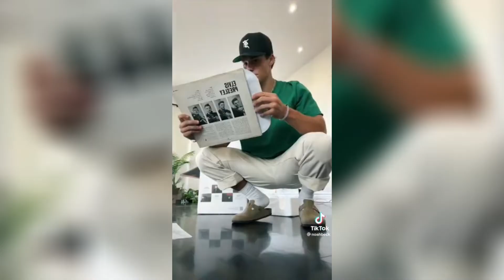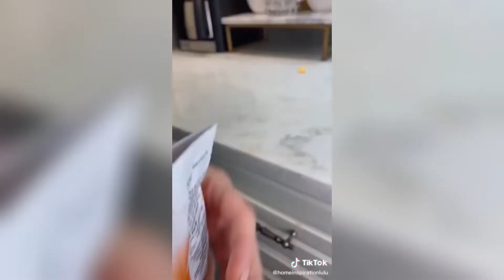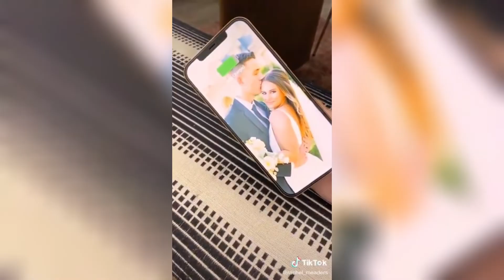2022 NOV AMAZON MUST HAVE | TikTok Made Me Buy It Part | Amazon Finds | TikTok Compilation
💖 Try Audible 30-Day Free Tria

AMAZON MUST HAVES That TikTok Made Me Buy It  Amazon Finds With Links
😍Links To All The Products 👇

00:00 - Try Amazon Prime 30-Day Free Trial

00:03 - Brumate cooler

00:25 - Car trash can
Car registration holder
Rhinestone tissue holder
Pink face masks

01:11 - Purse light
Purse magnet

01:39 - Pink laptop desk

01:55 - Turntable Players with speakers

02:54 - Bag sealer
Milk frother (alternative)
Battery organizer

03:34 - Fruit fly trap

04:18 - Silicone Suction Phone Case

04:38 - Trash Can

04:51 - Gua Sha Massage Tool

06:20 - Magnetic phone charger

06:45 - Pill Organizer

07:17 - Water bottle with time stamps

07:35 - Flexible power strip
Self winding charger cable

#2022 amazon must haves tiktok made me buy it amazon finds

Thanks to all the creators for making these videos. Please go and support them on TikTok with the usernames provided.
If your TikTok is in this compilation and you want it to be removed or reaccredited, please kindly e-mail at any time. Thank you for your understanding.